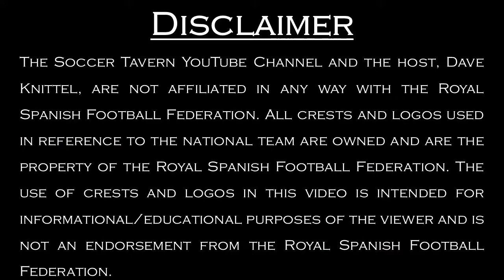Spain | National Team History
We discuss some of the Spanish Men's National Soccer Team's history in this video. We begin with some information on the country like the population, location, and the team's home ground. We then discuss the federation's history, the team's nicknames, and crest. And we close with discussing the team's tournament history, noteworthy players, and records.

The video is not all-encompassing but it hopefully provides some interesting information about the Spain Men's National Soccer Team.